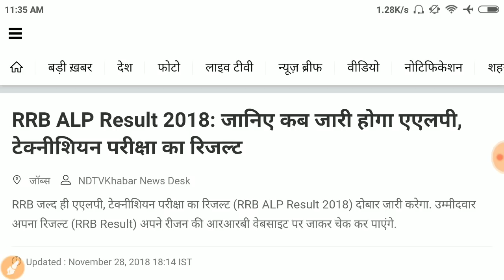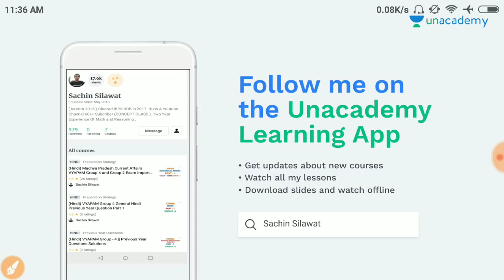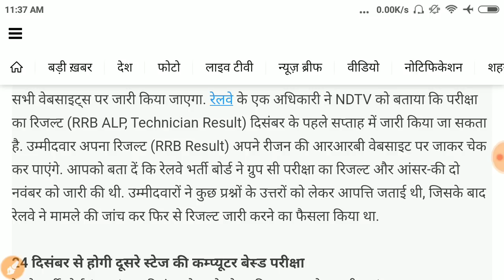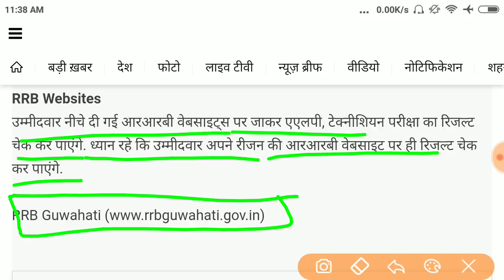Railway ALP RESULT ।। दोबारा आएगा ।। Official Notice 2018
Railway ALP RESULT ।। दोबारा आएगा ।। Official Notice 2018  || Revised Result ALP Result
MATHS || Railway Group D 29 Nov 2018 First Shift Questions Analysis ( 29/11/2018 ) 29 November

Railway Group D Cut Off 2018 || Final cut off

Railway Exams || Science IMP Questions || RPF || GROUP D || Part - 1

Railway Exams || Science IMP Questions || RPF || GROUP D || Part - 2

Railway Exams || Science IMP Questions || RPF || GROUP D || Part - 3

Railway Exams || Science IMP Questions || RPF || GROUP D || Part - 4

Railway Exams || Science IMP Questions || RPF || GROUP D || Part - 5

Railway Exams || Science IMP Questions || RPF || GROUP D || Part - 6

Railway Exams || Science IMP Questions || RPF || GROUP D || Part - 7

Railway Exams || Science IMP Questions || RPF || GROUP D || Part - 8

Railway Exams || Science IMP Questions || RPF || GROUP D || Part - 9

Railway Exams || Science IMP Questions || RPF || GROUP D || Part - 10

Railway Exams || RESONING IMP Questions || RPF || GROUP D || Part - 1

Railway Exams || RESONING IMP Questions || RPF || GROUP D || Part - 2

Railway Exams || RESONING IMP Questions || RPF || GROUP D || Part - 3

Railway Exams || RESONING IMP Questions || RPF || GROUP D || Part - 4

Railway Exams || RESONING IMP Questions || RPF || GROUP D || Part - 5

Railway Exams || GK Questions || RPF || SI || GROUP D ||  ( PART - 1 )

Railway Exams || GK Questions || RPF || SI || GROUP D ||  ( PART - 2 )

Railway Exams || GK Questions || RPF || SI || GROUP D ||  ( PART - 3 )

Railway Exams || GK Questions || RPF || SI || GROUP D ||  ( PART - 4 )
Railway Exams || GK Questions || RPF || SI || GROUP D ||  ( PART - 5 )